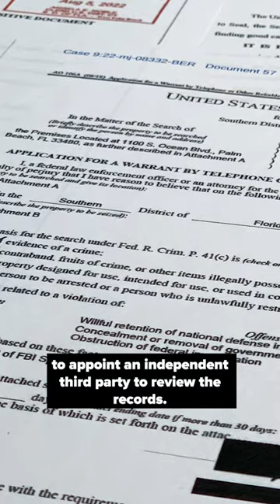CBN News and Headlines - September 2, 2022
President Biden warned the nation during a rare prime-time address that Trump and “MAGA Republicans” who continue to claim the 2020 election was stolen pose a threat to America’s democracy. Biden made his arguments ahead of the midterm elections while GOP leaders accuse him of dividing the country.

A federal judge on Thursday said she would unseal a more detailed list of the items the FBI seized during its raid on Trump’s Mar-a-Lago estate. She also appeared open to granting the former president’s request to appoint an independent third party to review the records.

And, Taiwan is threatening to respond with military force if China's armed forces breach its territorial waters or airspace. A former Defense Department official tells CBN News it is "fearfully plausible" that America could go to war with China over Taiwan.

For more news and headlines of the day, head over to CBNNews.com and tune in to the quickstart podcast every weekday morning at 7am.